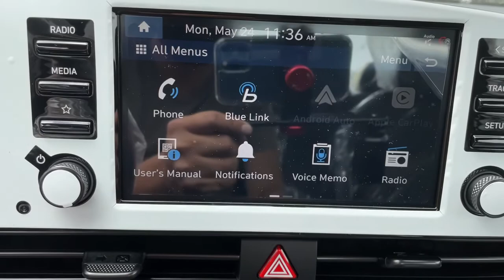2021 Hyundai Elantra West Nyack, Nanuet, New City, Blauvelt, Spring Valley, NY 40796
Fluid Metal New 2021 Hyundai Elantra available in West Nyack. New York at Rockland Hyundai. Servicing the Nanuet, New City, Blauvelt, spring valley, NY area.
2021 Hyundai Elantra N Line - Stock#: 40796 - VIN#: KMHLR4AF9MU173510

Rockland Hyundai
55 NY 303

bEquipment/bbrThe installed navigation system will keep you on the right path. See whats behind you with the back up camera on this small car. This model has a 1.6 liter 4 Cylinder Engine high output engine. Front wheel drive on this vehicle gives you better traction and better fuel economy. This unit projects refinement with a racy metallic gray exterior. The vehicle looks aggressive with a streamlined rear spoiler.   Enjoy the tried and true gasoline engine in this vehicle. The manual transmission in this model will give you exceptional control of your driving experience. This 2021 Hyundai Elantra  features cruise control for long trips. With the adjustable lumbar support in it your back will love you. The Hyundai Elantra has an adjustable telescoping wheel that allows you to achieve a perfect fit for your driving comfort. Anti-lock brakes are standard on this small car. Light weight alloy wheels on this Hyundai Elantra are the perfect compliment to a stylish body.brbrbPackages/bbrCARGO PACKAGE:  Reversible Cargo Tray; Cargo Net; Cargo Block. CARPETED FLOOR MATS. Equipment listed is based on original vehicle build. Please confirm the accuracy of the included equipment by calling the dealer prior to purchase.
CARGO PACKAGE:  Reversible Cargo Tray; Cargo Net; Cargo Block,CARPETED FLOOR MATS,Engine: 1.6L Turbo DOHC 16V 4-Cylinder CVVD GDI,Transmission: 6-Speed Manual,Front-Wheel Drive,4.47 Axle Ratio,60-Amp/Hr Maintenance-Free Battery w/Run Down Protection,130 Amp Alternator,Gas-Pressurized Shock Absorbers,Front And Rear Anti-Roll Bars,Sport Tuned Suspension,Electric Power-Assist Speed-Sensing Steering,14 Gal. Fuel Tank,Quasi-Dual Stainless Steel Exhaust w/Chrome Tailpipe Finisher,Strut Front Suspension w/Coil Springs,Multi-Link Rear Suspension w/Coil Springs,4-Wheel Disc Brakes w/4-Wheel ABS; Front Vented Discs; Brake Assist and Hill Hold Control,Wheels: 18 x 7.5J Alloy;  Glossy Black machined-finished,Tires: 235/40R18 Summer,Wheels w/Machined w/Painted Accents Accents,Steel Spare Wheel,Compact Spare Tire Mounted Inside Under Cargo,Clearcoat Paint,Express Open/Close Sliding And Tilting Glass 1st Row Sunroof w/Sunshade,Body-Colored Front Bumper w/Black Bumper Insert,Body-Colored Rear Bumper w/Black Bumper Insert,Body-Colored Door Handles,Chrome Side Windows Trim and Black Rear Window Trim,Black Bodyside Insert,Body-Colored Power Heated Side Mirrors w/Manual Folding,Fixed Rear Window w/Defroster,Light Tinted Glass,Variable Intermittent Wipers,Fully Galvanized Steel Panels,Dark Chrome Grille,Lip Spoiler,Trunk Rear Cargo Access,Auto On/Off Projector Beam Led Low/High Beam Auto High-Beam Daytime Running Lights Preference Setting Headlamps w/Delay-Off,Perimeter/Approach Lights,LED Brakelights,Radio w/Seek-Scan; Clock; Steering Wheel Controls and Voice Activation,Window Grid And Roof Mount Antenna,2 LCD Monitors In The Front,Turn-By-Turn Navigation Directions,Heated Front Sport Seats;  6-way adjustable power drivers seat w/lumbar support and height adjustment; and 4-way adjustable front passenger seat w/height adjustment,8-Way Driver Seat,6-Way Passenger Seat,60-40 Folding Split-Bench Front Facing Fold Forward Seatback Rear Seat,Manual Tilt/Telescoping Steering Column,Sport Leather Steering Wheel,Front Cupholder,Rear Cupholder,Remote Releases -Inc: Smart Trunk Proximity Cargo Access and Mechanical Fuel,Cruise Control w/Steering Wheel Controls,HVAC;  Underseat Ducts,Dual Zone Front Automatic Air Conditioning,Glove Box,Driver Foot Rest,Full Cloth Headliner,Leatherette Door Trim Insert,Interior Trim;  Metal-Look Instrument Panel Insert; Metal-Look Door Panel Insert; Metal-Look Console Insert and Chrome/Metal-Look Interior Accents,Leather/Metal-Look Gear Shifter Material,Day-Night Rearview Mirror,Driver And Passenger Visor Vanity Mirrors w/Driver And Passenger Illumination; Driver And Passenger Auxiliary Mirror,Full Floor Console w/Covered Storage; Mini Overhead Console w/Storage and 1 12V DC Power Outlet,Front Map Lights,Fade-To-Off Interior Lighting,Full Carpet Floor Covering,Carpet Floor Trim and Carpet Trunk Lid/Rear Cargo Door Trim,Cargo Space Lights,Instrument Panel Covered Bin; Driver / Passenger And Rear Door Bins,Delayed Accessory Power,Redundant Digital Speedometer,Outside Temp Gauge,Analog Appearance,Manual Adjustable Front Head Rest